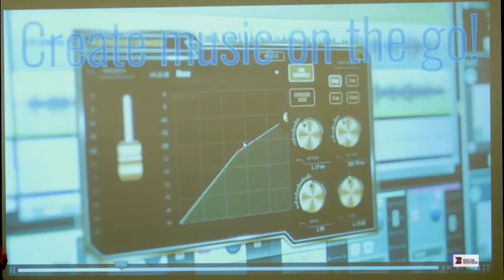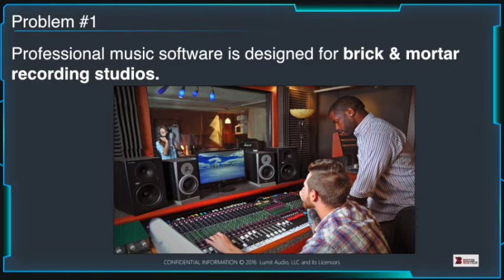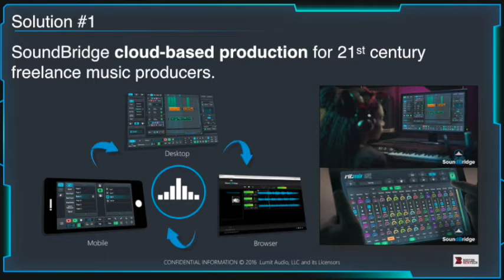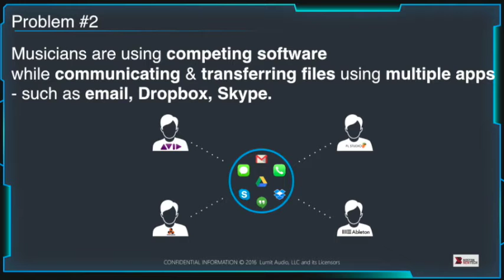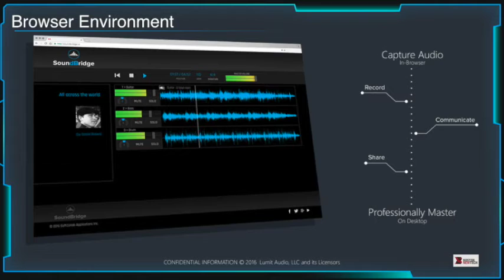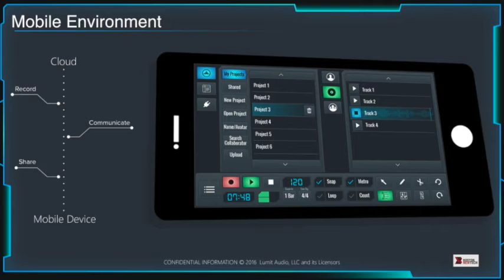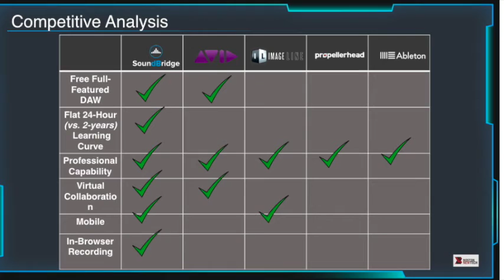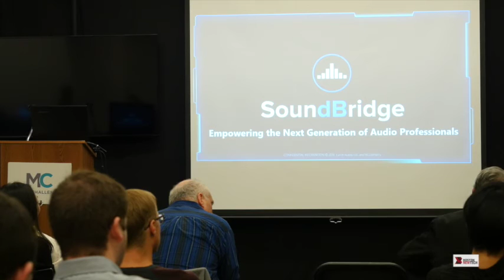SoundBridge - Boston New Technology Startup Demo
SoundBridge - Empowering the Next Generation of Audio Professionals with Digital Audio Workstation (DAW), Ritmix Drum Machine & Audio FX Suite! (Wake Anderson) Tech: C++, Qt cross-platform development, JUCE. / @SoundBridgeio